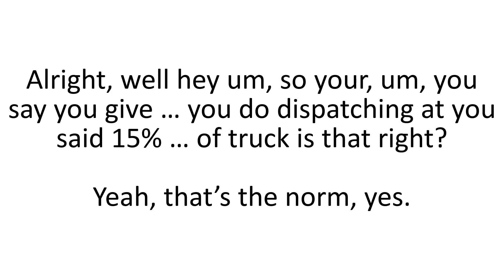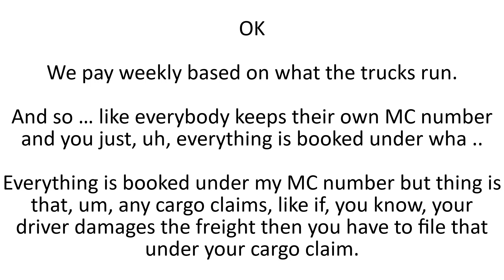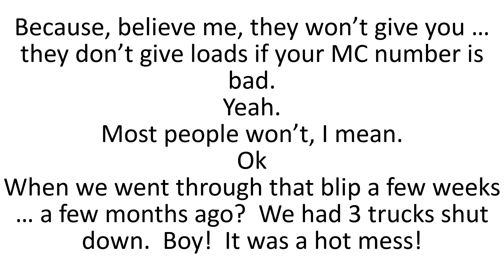Conversation with a Multi Carrier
One of our customers, posing as a fleet owner, was contacted by a "multi carrier".  The "multi carrier" was using a methodology to keep their (the multi) DOT MC number clean by using the DOT/MC numbers and insurance of the drivers the would sub-contract to.  If there was any failure, the main (multi carrier) MC would remain spotless, hiding any violations and insurance claims.  This allows them to appear squeaky clean to the brokers, even though the drivers/trucks they use may have had violations or insurance claims.